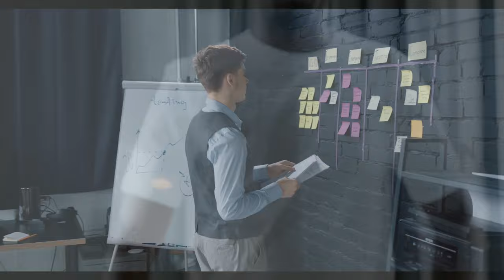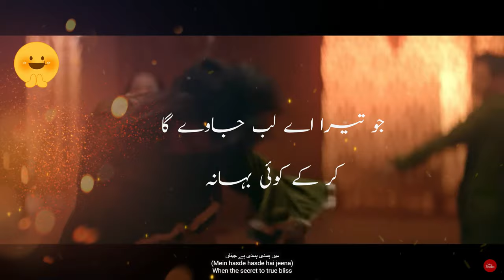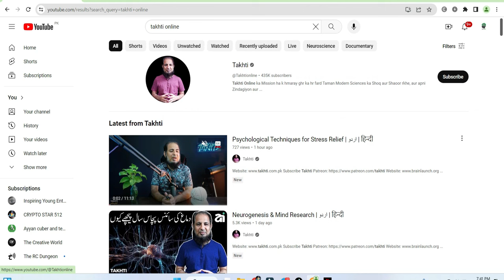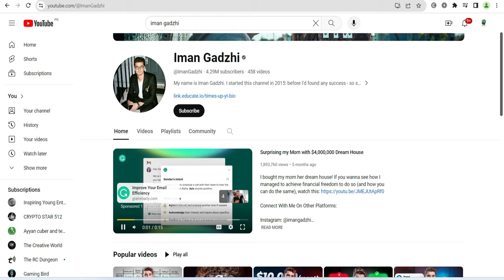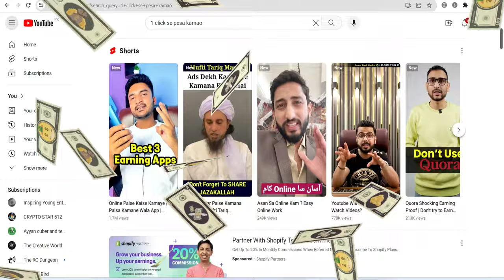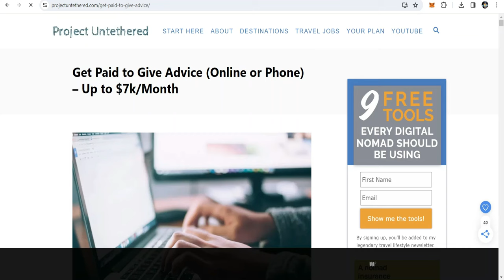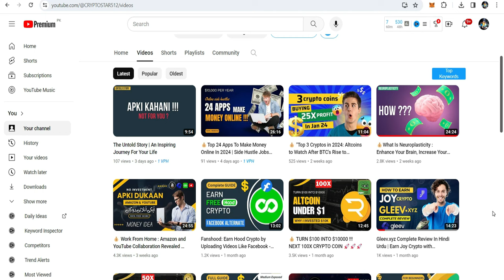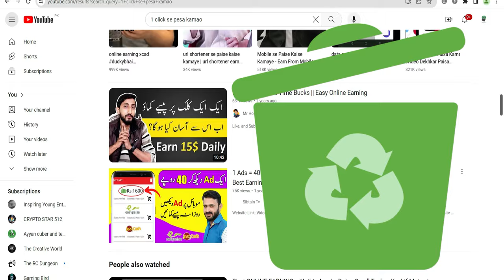💁🏻‍♂️Why I Failed In My Life !!! My Life Mistakes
📧 Or search 👉 @cstar512

Video Description:
In this video, I candidly discuss the life mistakes I made in past years, emphasizing the importance of goal setting, planning, and daily to-do lists. Gain insights into setting goals, making plans, designing your day, and creating daily to-do lists. Discover the harsh reality of making money online – no shortcuts, only hard work and skill learning.

Explore recommended YouTube channels for growth, featuring @warikoo, @sandeepseminars, @imangadzhi, @dhruvrathee, @zusmani78, and @takhtionline. Avoid channels promoting cheap and shortcut ways like mr.how, Kashif Majeed, 90 Mentor, Albarizon, learn and earn with anjum iqbal

Dive into various ways of making money online, digital earning, side hustles, and check out these websites for audiobooks:

Librivox
Digital Book
Book Audio Online
Audible
Open Culture

Invest in your passion for resources that can lead to financial success. Self-discovery and skill learning are key in 2024. Join me on this journey of growth!